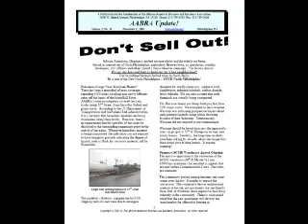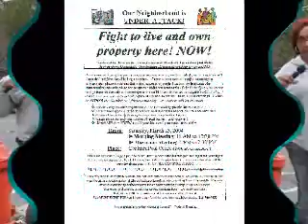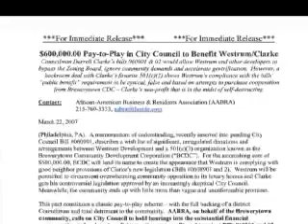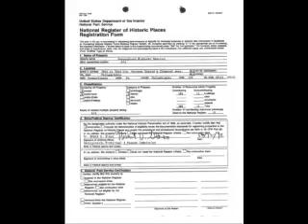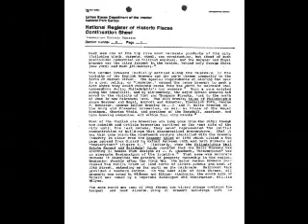Westrum Corp: Destroying Brewerytown's History - Part 1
This is Part 1 of the revision of our earlier groundbreaking video and includes short interviews. The series describes some of the actions of Westrum Development Corporation (including their destruction of nationally significant architecture for the sake of profit) as they relate to attempts to gentrify one of the poorest communities in Philadelphia: a place called Brewerytown. Contains links for followup. Please send your feedback!